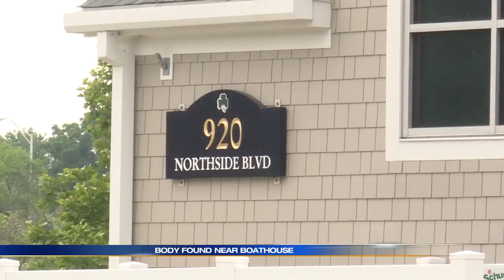Police investigating homicide near Notre Dame boathouse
A homicide victim was found in the parking lot of Governor Joseph Kernan Park and Notre Dame's McConnell Family Boathouse. this morning. Now police say they fear a second person may be in danger. _________________